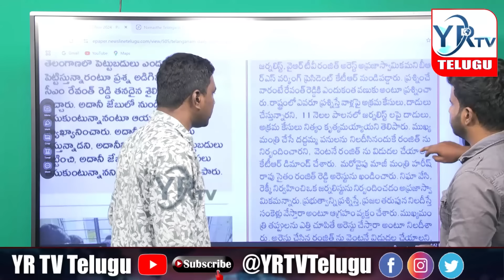రంజిత్ కు బెయిల్ రేవంత్ కు షాక్.. ? | Revanth Reddy | Congress | Telangana | YR TV Telugu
రంజిత్ కు బెయిల్ రేవంత్ కు షాక్.. ? journalistranjith | YR TV Telugu

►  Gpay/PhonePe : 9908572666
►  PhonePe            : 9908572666